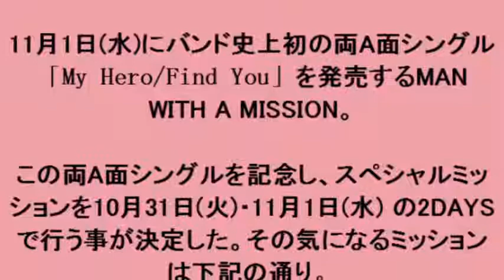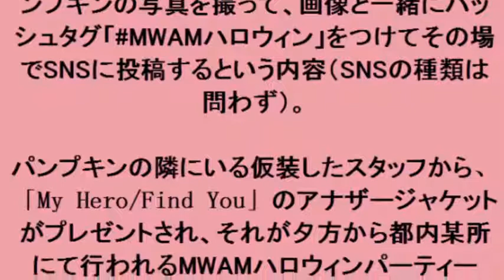MAN WITH A MISSION 初の両A面シングルの発売を記念して2DAYSスペシャルミッション敢行